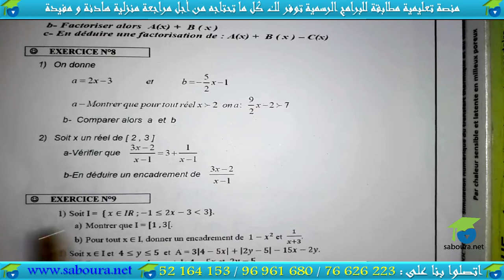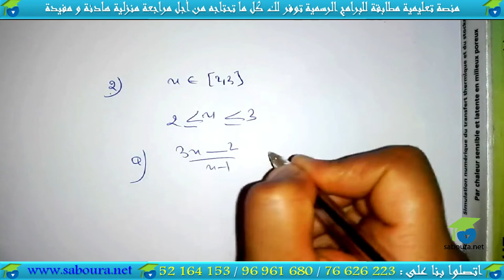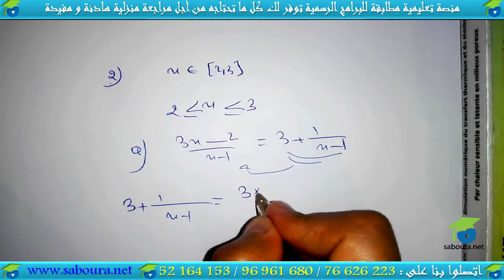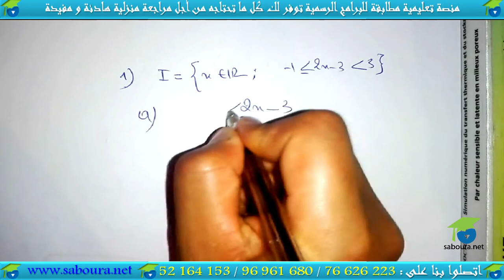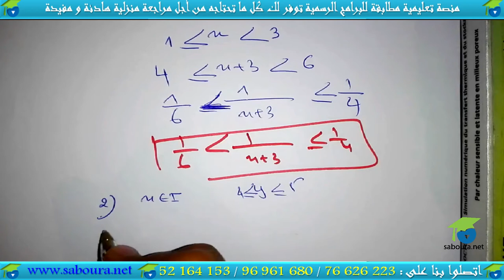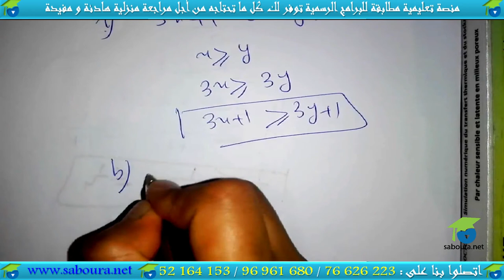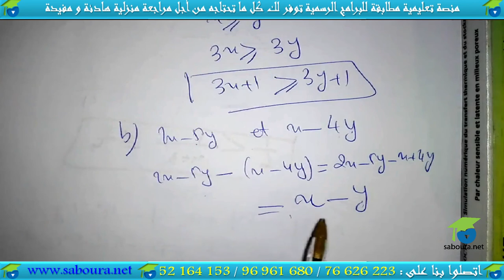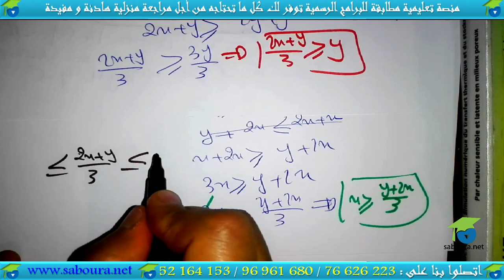03 -Série N°04: activités algébriques